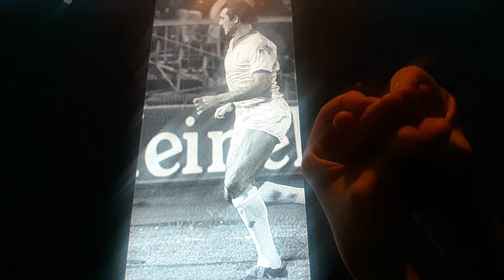Horacio the handsnake - Ray Kennedy